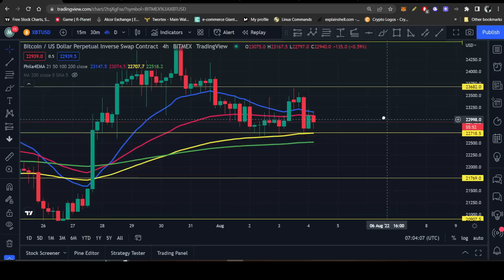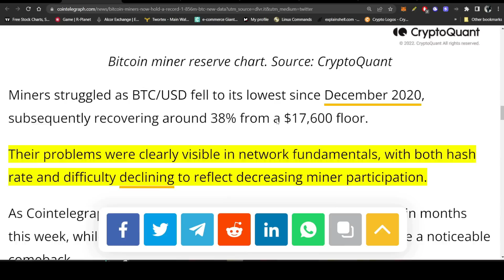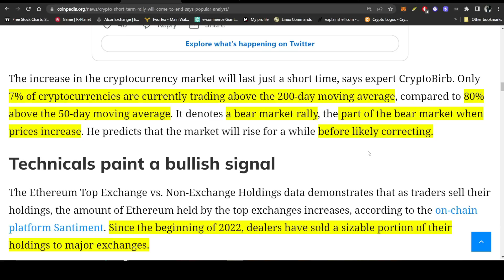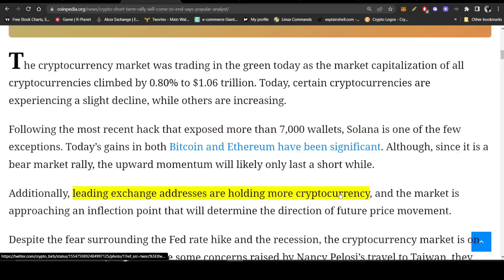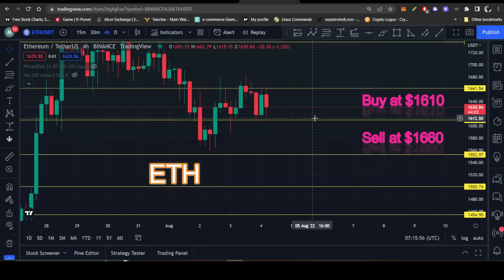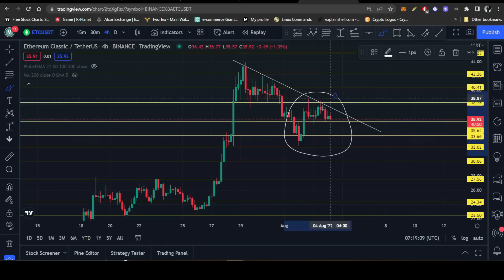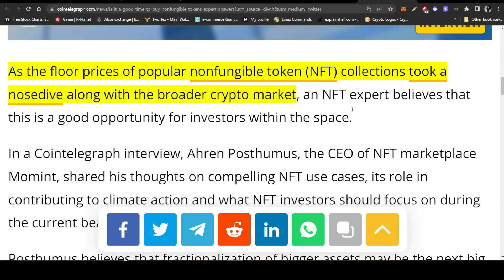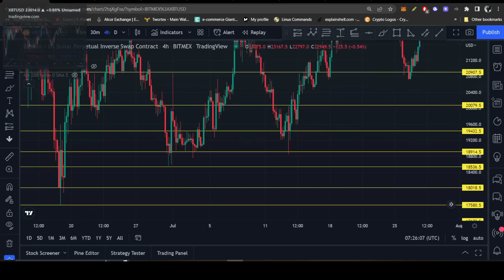Crypto Market Update | Another Correction is yet to Come | Price Predictions, BTC, ETH & ETC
BTC Analysis - 00:10
Miners Bitcoin Holdings - 03:16
On Chain Analysis - 05:55
ETH Analysis - 10:19
ETC Analysis - 13:10
NFT Investment - 17:15

The Bitcoin is showing Side-By-Side run as predicted. But this is not for Long. The overall Crypto Market is on that part of the Bear Run where it shows a little bit of green run before taking another correction. So you can expect another correction to hit the crypto market real soon.
Holding a good project's NFT is like Holding an asset. So, before investing in any NFT project. these are the steps which you should consider.
Join Discord and see the involvement of the community
Check Website and Roadmap
Check Team and their Experience and what they want to do with the project
Is the Utility unique or not?